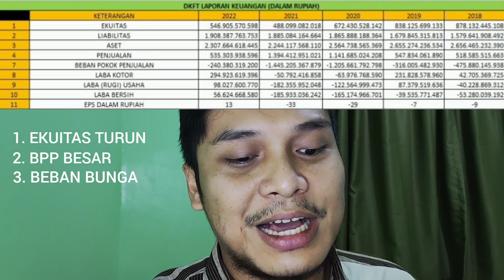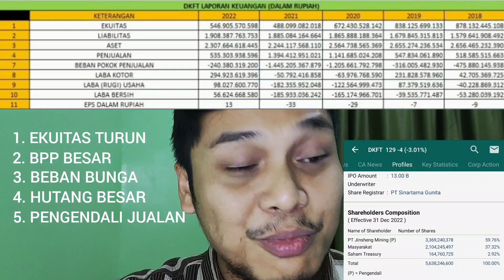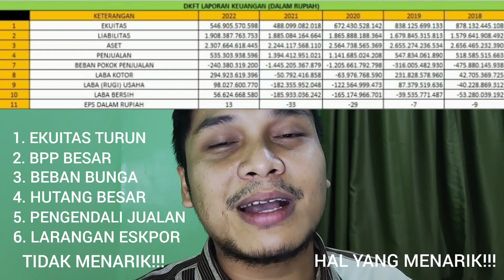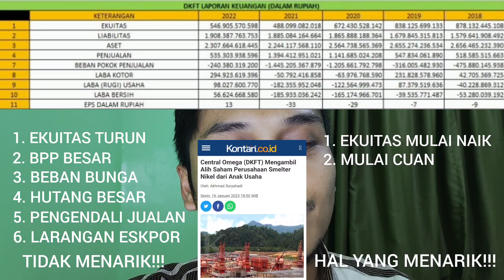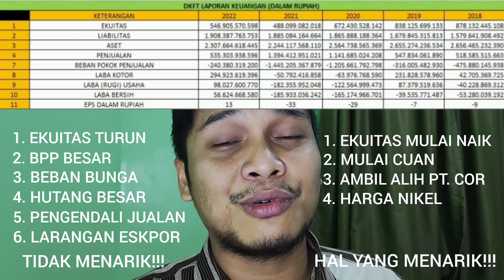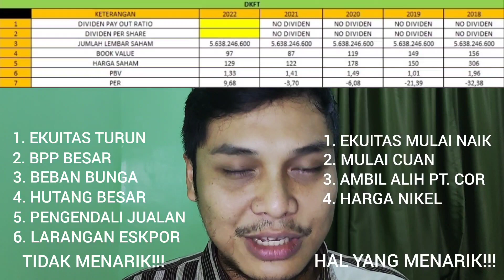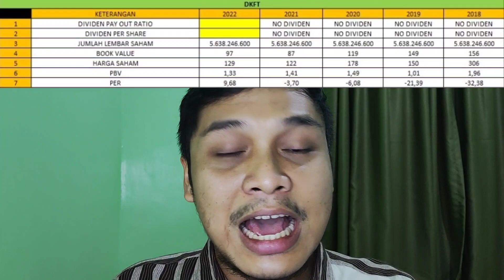PT. CENTRA OMEGA RESOURCES TBK. (DKFT). SAHAM NIKEL INI LAYAK KOLEKSI?